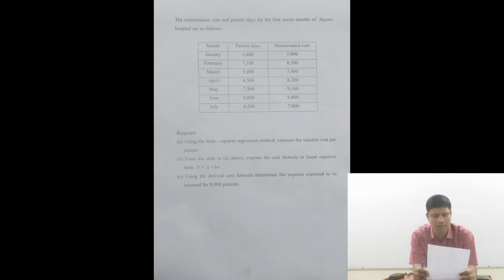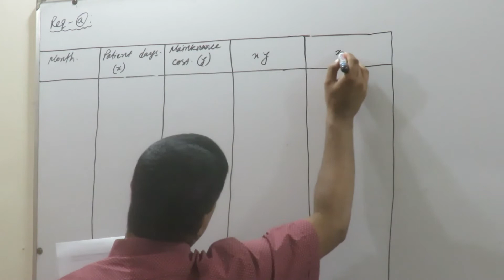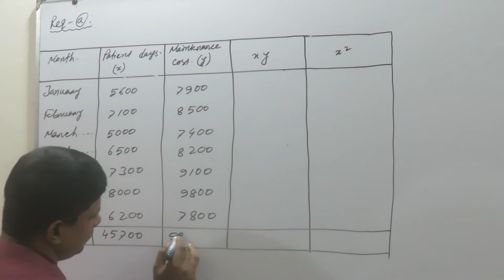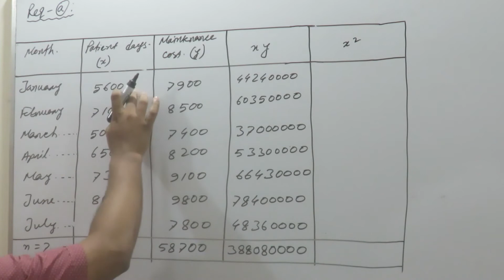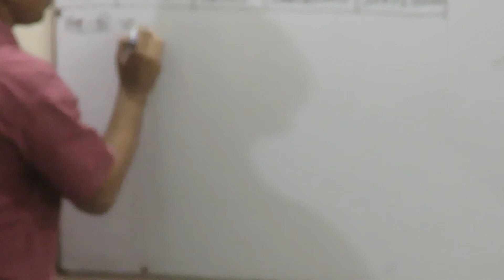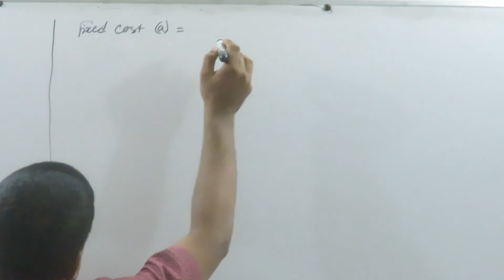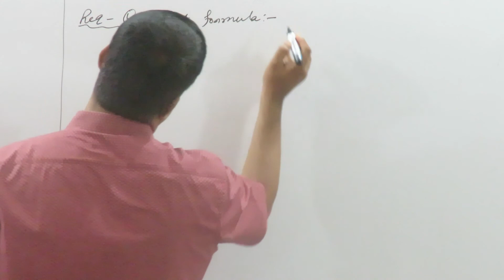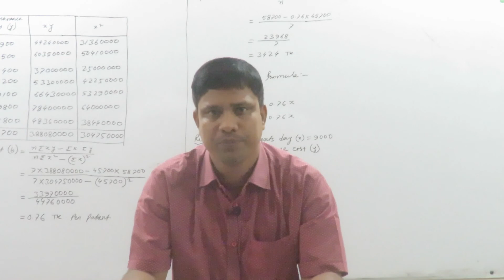MKC- BBA Prof; 4th year 7th sem; Course– Management Accounting; Topic Name– Cost Behavior; Lec– 8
Presented By:
Sharaf Uddin
Assistant Prof.